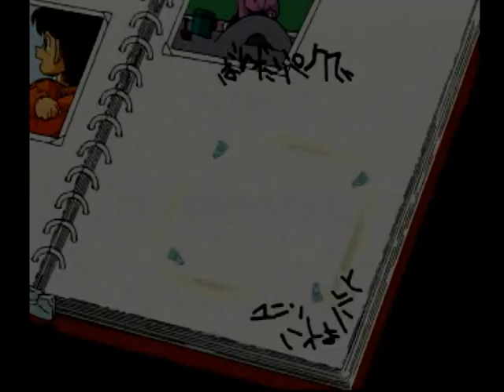【PS】名探偵コナン 同級生殺人事件 初見プレイ Part２ 聞き込み開始 【スタートオンゲームズ】【スタゲー】【JAPAGE】